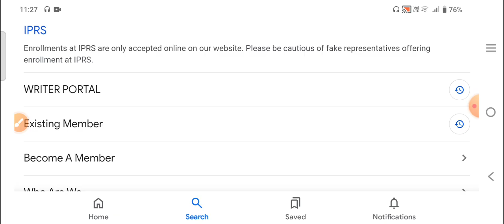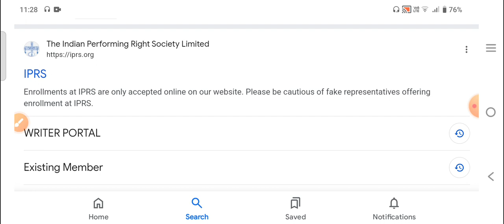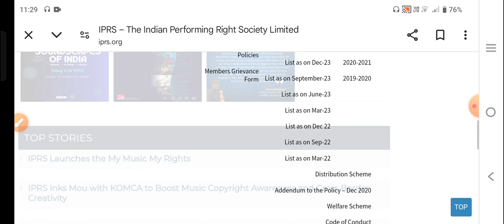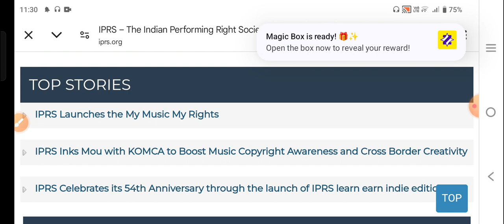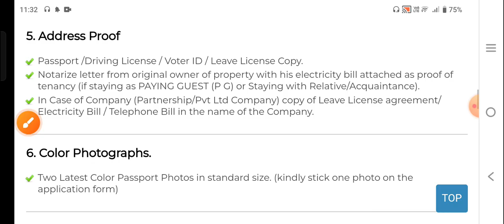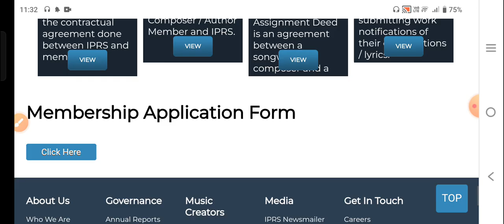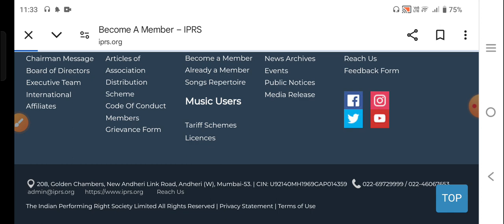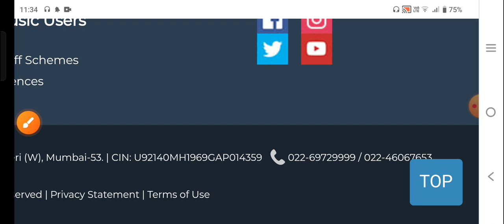(Hindi) IPN No मुझे मिल गया कैसे (Author,Composer) को कैसे पैसे मिलेंगे video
iprs में अपने अभी तक रजिस्ट्रेशन नहीं कराए है (Lirics composer publisher) गाने का पैसे नहीं मिलेगा

iprs writer portal kya hai / आप राइटर हो आपको नहीं पता राइटर पोर्टल क्या है , गाने लिखते है IPRS

iprs (Lirics, composer, publisher) हो आप के गाने का रॉयल्टी नही मिल रहा है तो क्या करे

Membership Application form / (Hindi) (Author,Composer,Publishers) IPRS मे अपने गाने का रॉयल्टी कैसे मिलेगा

(Hindi) How to IPRS membership application form / ( Author, Composer, Publisher) Royalty कब मिलता है

iprs create work (lyrics, composer) - How To IPRS registered create work - आसानी गाने रजिस्टर करें

गाने को कैसे रजिस्टेड करे IPRS में || How to Royalty ( Lyrics,Composer) Portal Register create work

Writer portal Register create work video

Big update iprs - How to royalties iprs collect - IPRS mein Apne song kaise registered Kare ,lyrics

How To Register Your Work / Song with / IPRS Documentation / Member (Composer / Lyrics / Author ) (Hindi)

work registered file - IPRS membership, writer portal Register -अपना सॉन्ग आईपीआर में कैसे रजिस्टर्ड

work registered file - IPRS membership writer portal Register - अपना सॉन्ग कैसे रजिस्टर्ड full pross

work registered file - IPRS membership writer portal Register - अपना सॉन्ग कैसे रजिस्टर्ड अपलोड करें

free best music distributor - Tunecore: sell your music worldwide - फ्री में अपने सॉन्ग सोशल मीडिया

free best music distributor - Tunecore sell your music worldwide - all social media free distributor